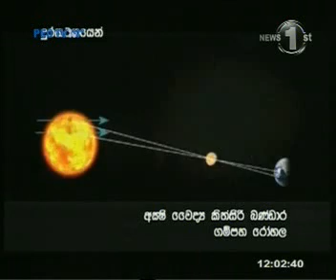050612 ltn a MUTHUVISION.COM